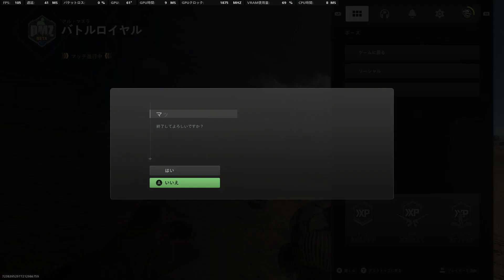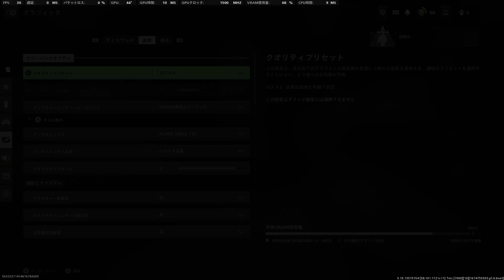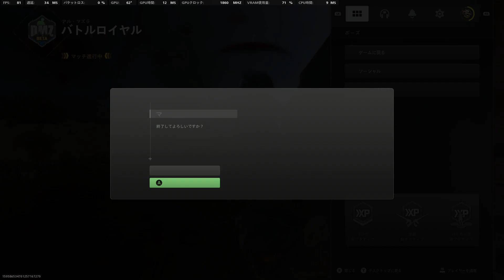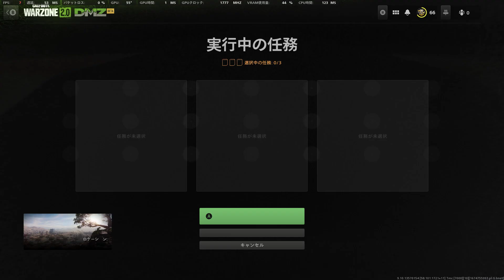Call of Duty: Warzone 2.0 - AMD Ryzen 5 5600G + ASUS TUF GAMING B550-PLUS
録画：NVIDIA ShadowPlay(Alt+F9)

・CPU：Ryzen 5 5600G
・M/B：ASUS TUF GAMING B550-PLUS
・GPU：GeForce GTX 1660 Ti AERO ITX 6G(MSI)
・モニター：C24G1/11(144Hz,24型,FHD,VA,曲面,AOC)
・OS：Windows11 Pro(64bit)